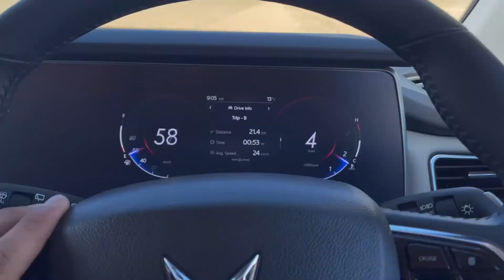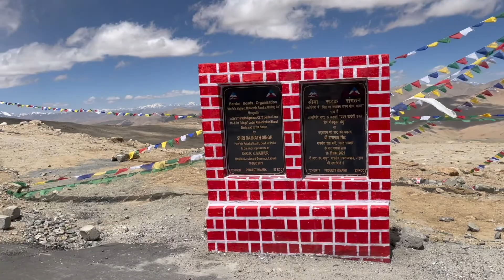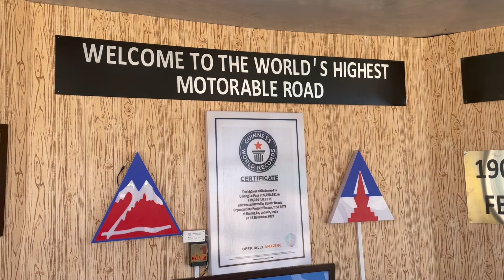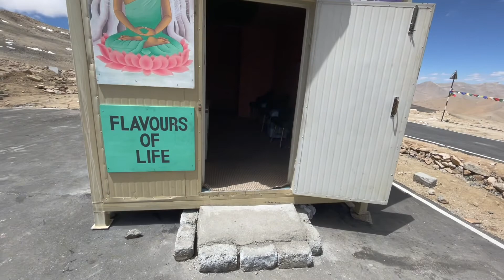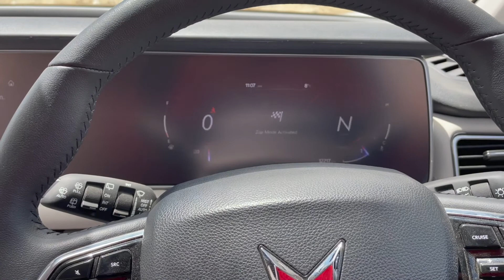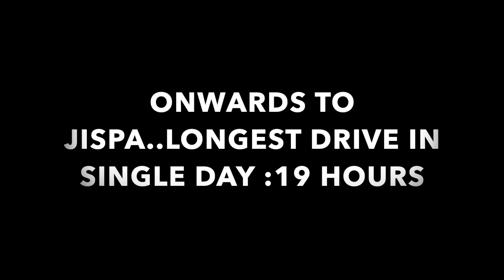DAY 7: FIRST XUV700 TO REACH umlingla HIGHEST MOTORABLE PASS IN THE WORLD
VIDEO GUIDE FOR SELF DRIVING TRIP TO UMLING LA WITH ROUTE DETAILS .